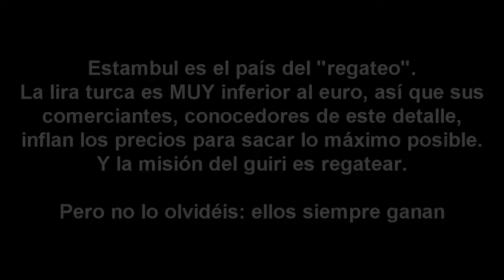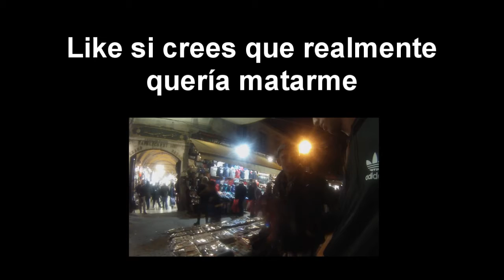VLOG ESTAMBUL: TUTORIAL DE REGATEO | DE EXCURSIÓN #3